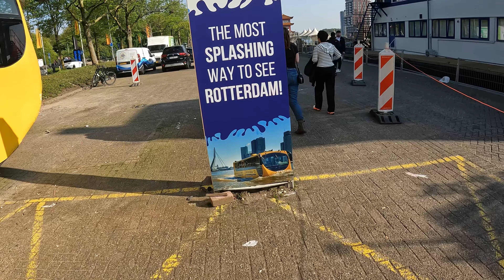DominiqueFotos op de Splashtour Rotterdam. Voelde ik gespaand? Zie jij zelf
Zo... vandaag ik neem jullie mee naar de attractie wie kan en gespannen en exotica zijn...

Splashtour Rotterdam is een manier om Rotterdam te bezoeken niet alleen op het platteland, maar ook... zie zelf...

Webpagina van de attractie, waar kunnen jullie eigen bezoek plannen en ticket kopen

Copyright:
DominiqueFotos

Muziek gebruikt in deze video:
Venture by LiQWYD   / liqwyd
Moving On by LiQWYD   / liqwyd